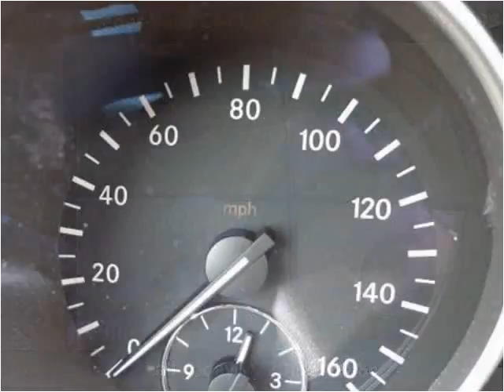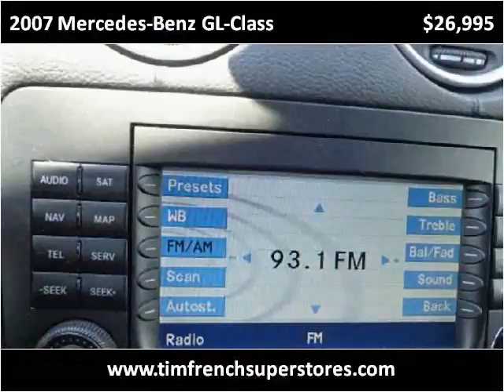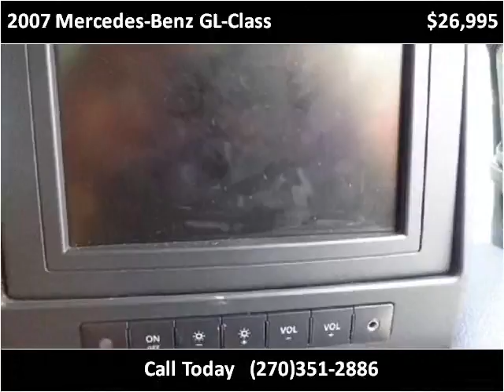2007 Mercedes-Benz GL-Class Used Cars Radcliff KY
This 2007 Mercedes-Benz GL-Class is available from Tim French Superstores LLC.